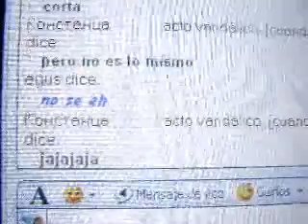Agus sufre la consecuencia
esto te pasa si jugas a verdad consecuencia.
el muchacho, agustin bonino, fue el que hizo que yo subiera foto de miranda! a mi flon
ahora yo te subo el video mientras el se cortaba el pelo. veanlo sufrir (¿?).

jajajaja!